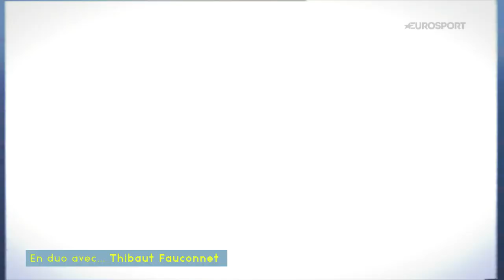"En Duo" avec Thibaut FAUCONNET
À la rencontre de Thibaut Fauconnet qui vient de mettre un terme à sa carrière de short-trackeurs - Le double champion d'Europe s'envole pour les États-Unis : il sera un des entraineurs de l'équipe nationale !
Sujet pour l'émission Chalet Club sur Eurosport - Hiver 2019/2020